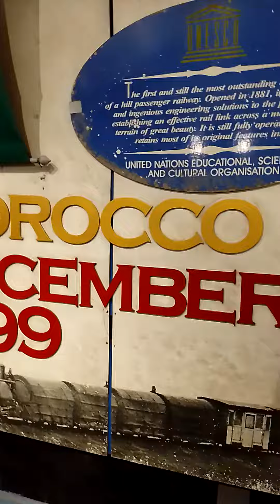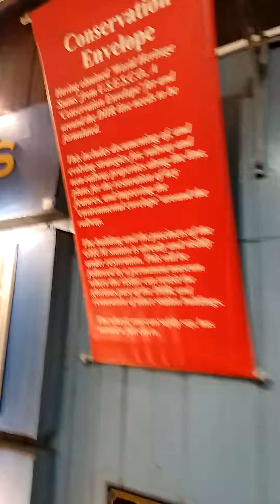Darjeeling Himalayan Railway Museum At Ghum, Darjeeling, West Bengal,India, Which I Love 💞 Very Much